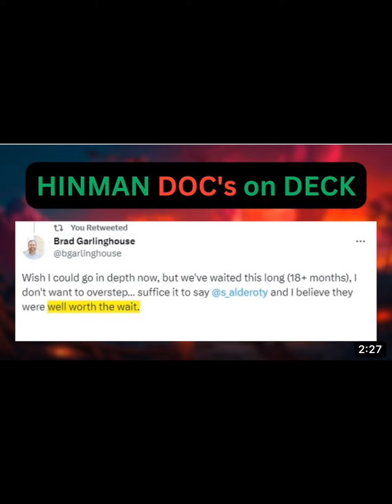HINMAN EMAILS TO COME OUT TODAY AT 2:00 pm, WAITING!!!!